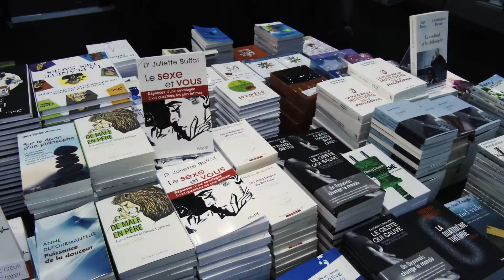Salon du livre et de la presse de Genève - 29.04 - 03.05.2015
salondulivre.ch